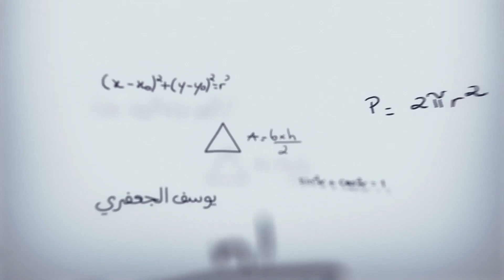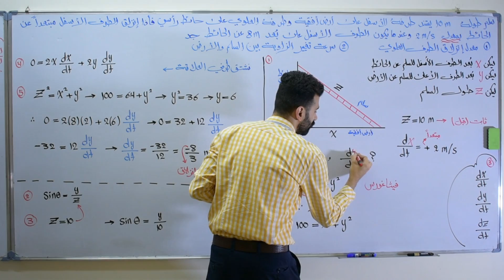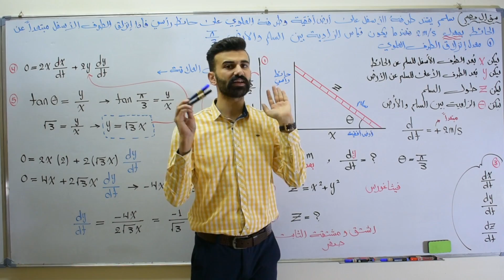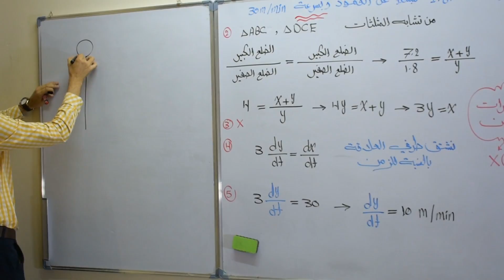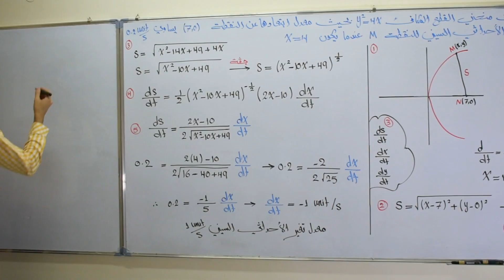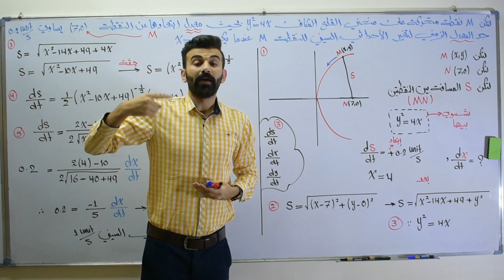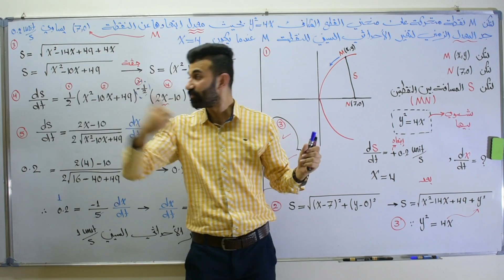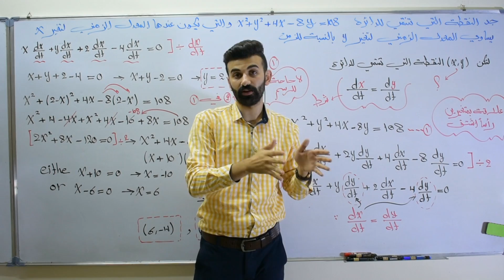الرياضيات في 24 ساعة /السادس العلمي/المراجعة المركزة /الفصل الثالث/التفاضل/المحاضرة 3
الفصل الثالث في عشر ساعات
المواضيع التي تم شرحها :المعدلات المرتبطة بالزمن
اماكن التدريس : المنصور –الصليخ- زيونة – سبع ابكار– الدورة للاستفسار : Telephone : 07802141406Telegram وتصوير : علي الدليمي Instagram السادس_العلمي​​​ الرياضيات​​​ الرياضيات_في_24_ساعة​​​ اسئلة_وزارية​​​ مرشحات​​​ الفصل_الثالث​​​ المشتقات​